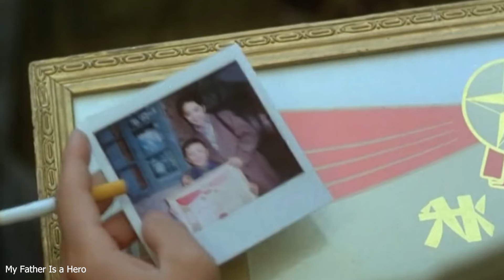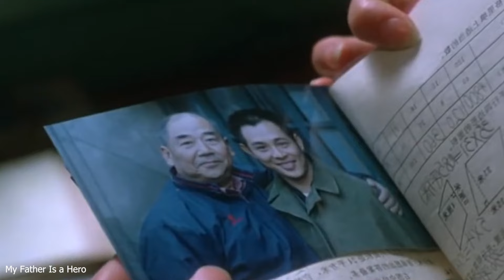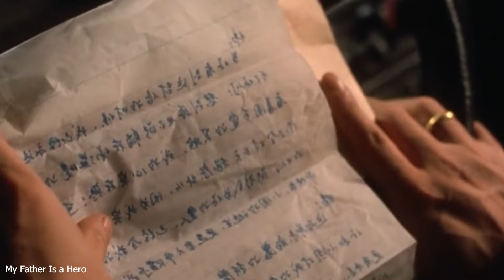مامۆستایەکی بەهێز کوڕەکەی فێری کۆنفۆ ئەکات تا ڕووبەڕوی کەڵەگاکان و مافیاکان بێتەوە-My Father Is Hero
ناوی فیلم: My Father Is a Hero
جۆر: ئاکشن
چیرۆک:
پۆلیسێکی کۆری دوای ڕاسپاردنی بە ئەرکێکی تایبەت ئاشنای کۆمەڵێک چەتەی مەترسیدار ئەبێ کە بە یارمەتی کوڕەکەی ڕووبەڕوویان ئەبێتەوە